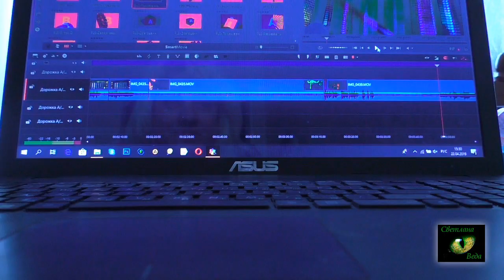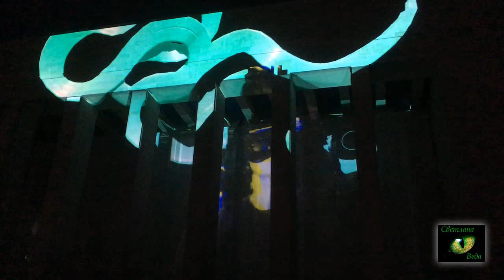Ритуал Онлайн Ломаем стереотипы